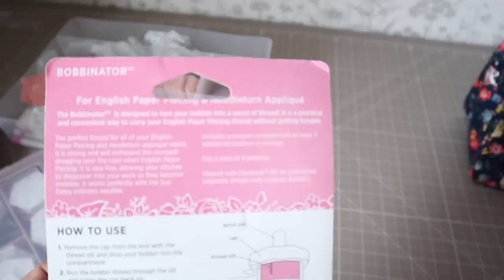Top Tips for Sewing on the Go! Best Tools and Notions for taking your EPP on holiday or a road trip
Today I share my top tips for taking your hand sewing/English paper piecing on a road trip or away on holiday. I share my favourite tools and notions plus how to plan your project, decide what you need and get organised for smooth sewing whilst you are away.